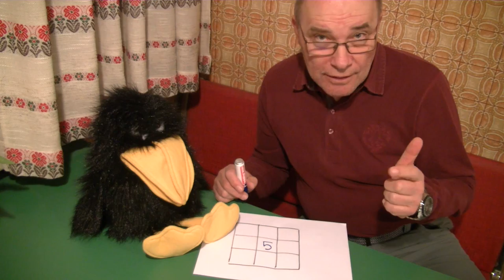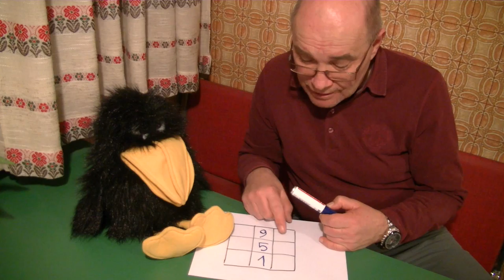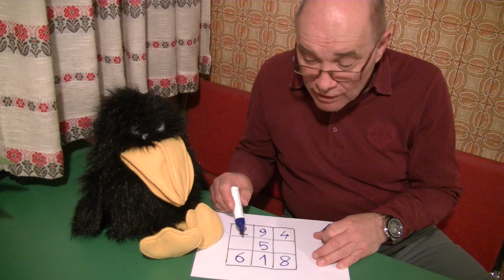10.4.2010: Die Trax-Show Oster-Special 3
Am Anfang wird die Geschichte von Moritz und dem Osterhasen erzählt, danach der letzte Teil über Osterbräuche, diesmal aus der weiten Welt. Natürlich wird wieder mit Alex geturnt, ehe ein weiterer Mathe-Trick folgt. Als Abschluss gibt es einen Film mit lustigen Tieren!